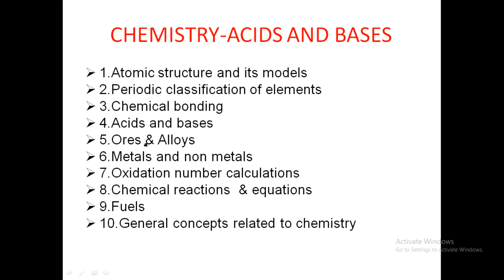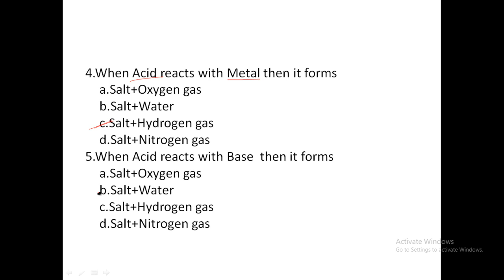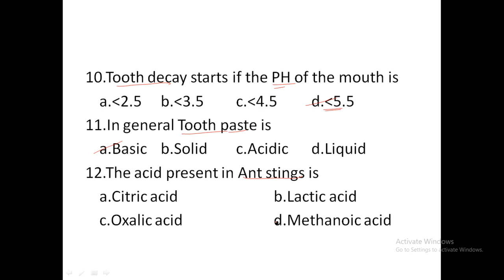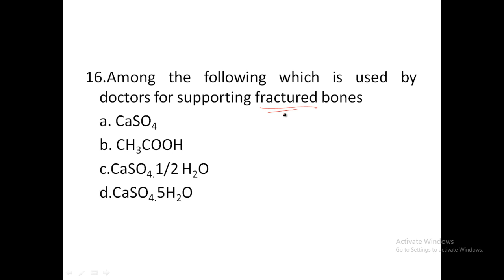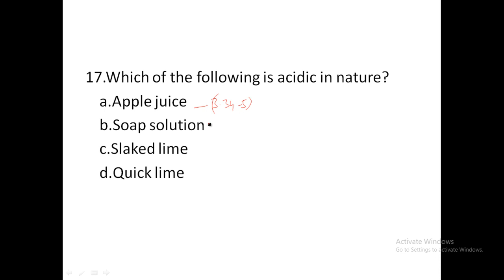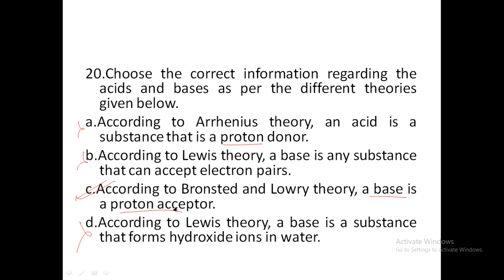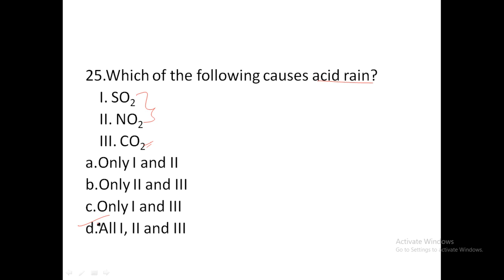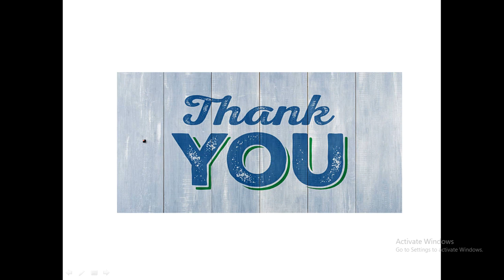RRB NTPC 2019 | RRC Group D | Chemistry by Raja Sir | Acids and Bases | MCQs | Online Classes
In this lecture, we discuss RRB NTPC 2019 | RRC Group D | Chemistry by Raja Sir | Acids and Bases | MCQs | Online Classes
BRAINBUZZ ACADEMY YOUTUBE SUBSCRIPTION ADVANTAGES:
2. Study Anywhere, Anytime.
3. Get update All competitive exams Schedule
4. Know New Notifications and Syllabus analysis, Book list and Preperation Plan
5.. Get subject-wise and exam-wise classes from Expert faculties.
6. Clear all your doubts in LIVE classes.
7. Download all the videos and watch them offline.